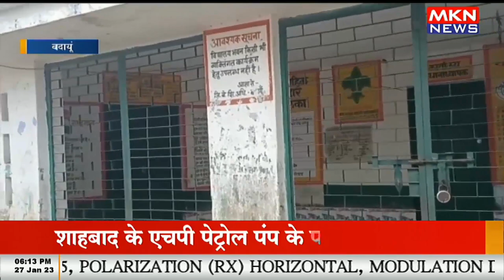गणतंत्र दिवस पर स्कूल में लटका मिला ताला